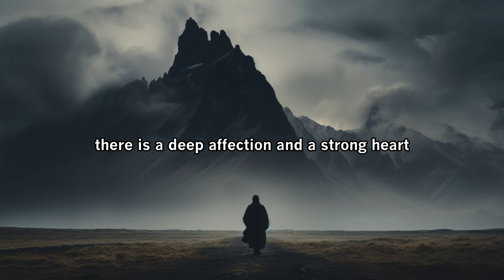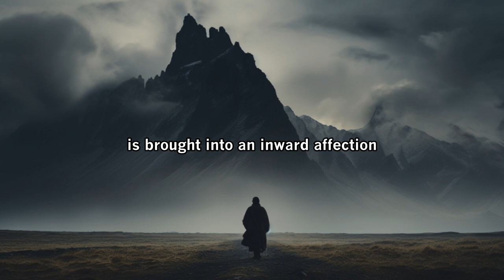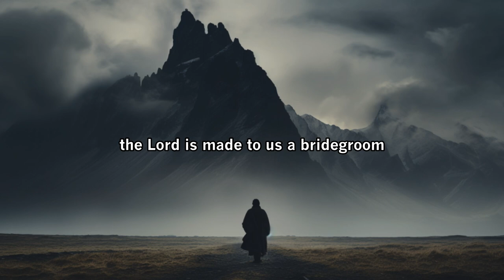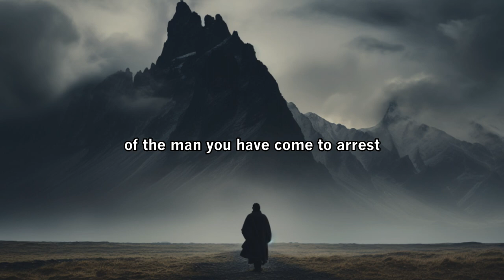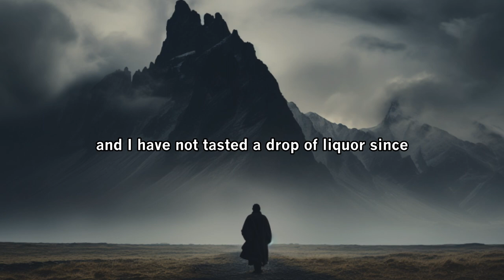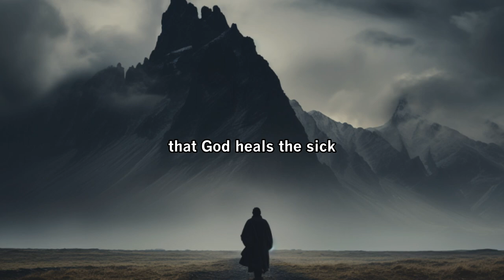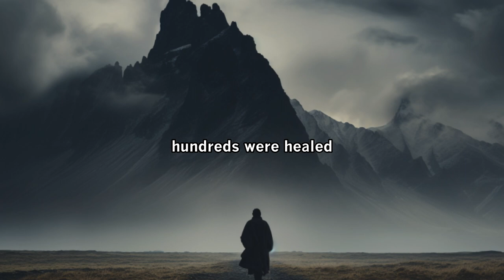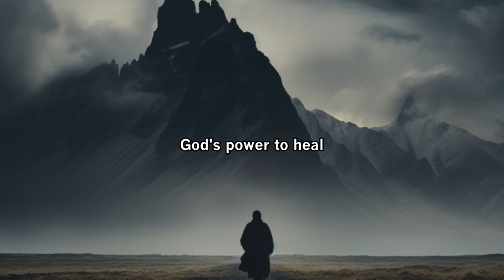How to Move Mountains with Your Heart | Smith Wigglesworth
"Ever Increasing Faith" is a collection of sermons by Smith Wigglesworth, a plumber-turned-evangelical-preacher known as the "Apostle of Faith." In these sermons, Wigglesworth shares inspiring firsthand accounts of miracles, healings, and breathtaking acts of God's power. He believed in the unwavering ability of God to heal the sick, set captives free, and redeem the brokenhearted, both in the time of Jesus and in the present. Wigglesworth's formula for a life of ever increasing faith is simple: read, consume, believe, and act on the Word of God. This compilation offers reflections on God's goodness and power, a faith-filled voice that passionately loved God, and a challenge to live a life led by the Holy Spirit. It invites readers on an incredible adventure to trust in God's healing power and live a life guided by the Spirit's passion, creativity, and love.